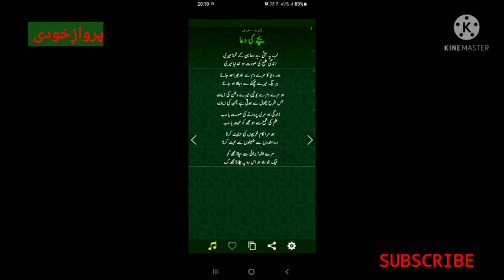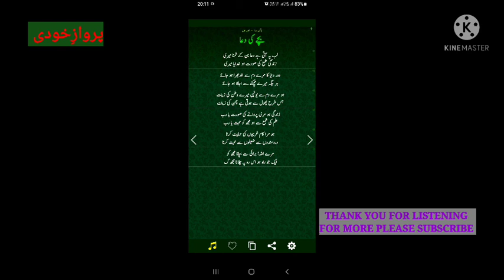LABPE AATI HY DUA BAN K TAMANNA MERI